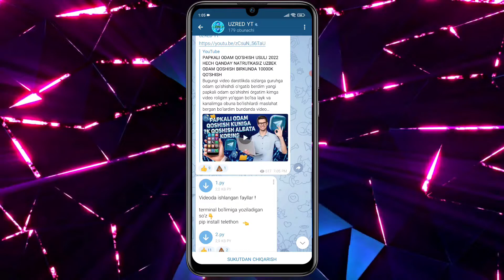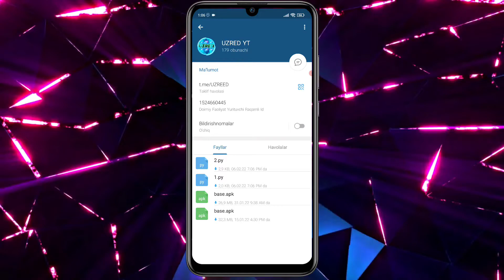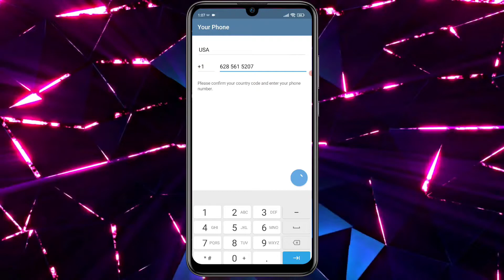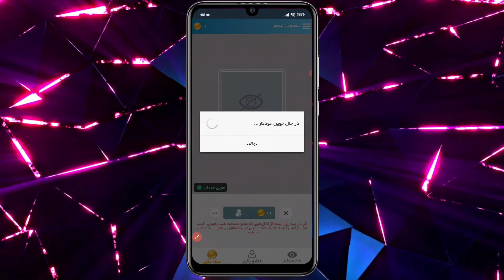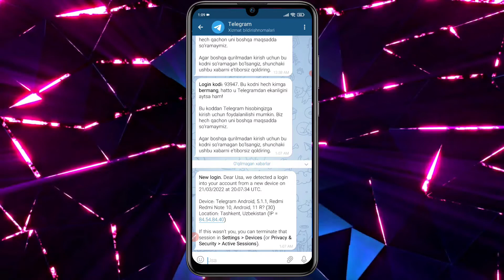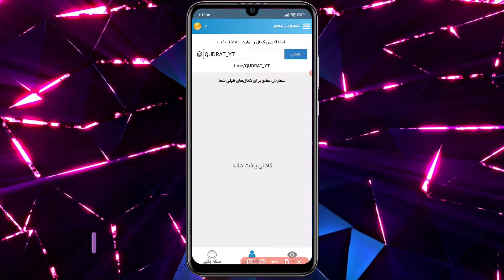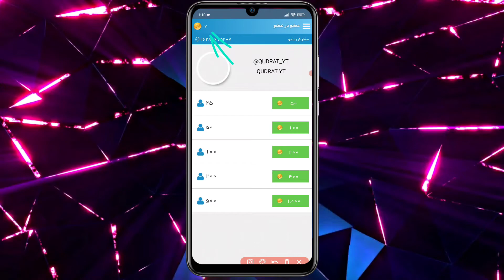TELEGRAM KANALGA UZBEK ODAM QO'SHISH TELEGRAMGA NATRUTKA URISH KANALGA 200K UZBEK ODAM QO'SHISH 2022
Bu video roligimda Telegram kanalga Uzbek Odam Qo'shish haqida video qilgan man video oxirgacha tomasha qilishni tafsiya etaman agar video roligim foydalik bo'lgan bo'lsa albata layk va kanalimizga obuna bo'lishni unutmang !
Assalomu Aleykum UZRED kanaliga xush kelibsiz sizga  🎬 Video darstliklarimiz 🧑‍💻 yoqib boryabdimi Unda bizdan uzoqlashmang va do'stlarga shu 👨‍💻 Video darsliklardi
 ! ! ! ulashilar kanalga taklif qililar ! ! !
       👇 Ijtimoiy tarmoqlarimiz👇
 - Telegram kanalimiz ✓ ✓
- Biz bilan aloqa !
Bizni ham qo'lab quvatlab turselar bundan zo'r video chiqarishga harakat qilaman sizlar uchun albata!

Tgs